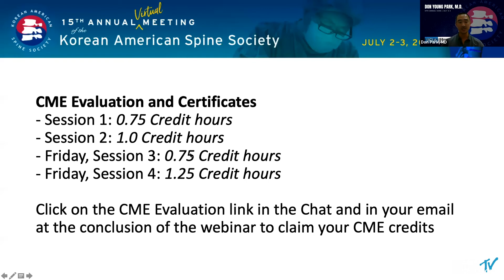Closing Remarks - Don Park, MD